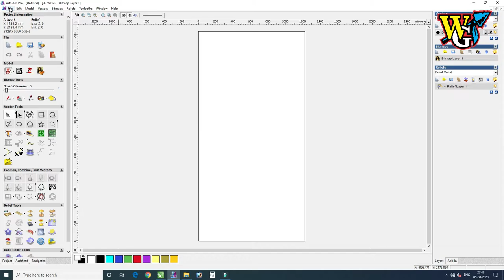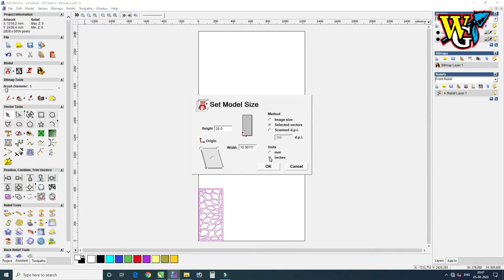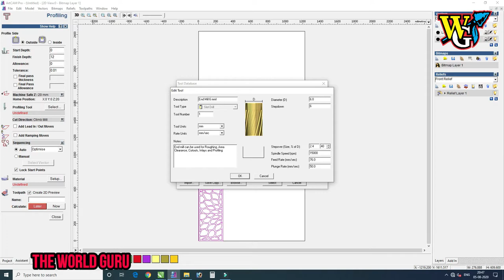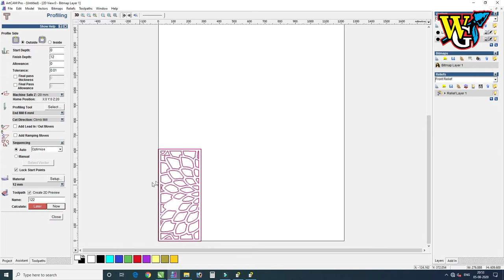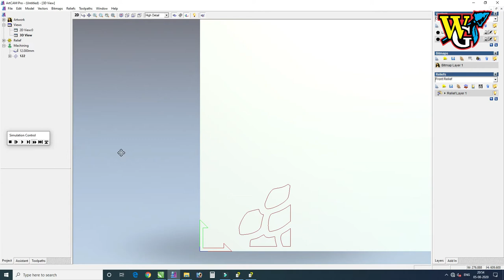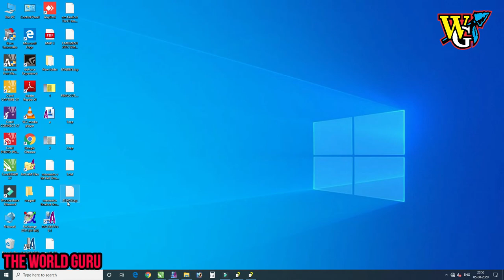ARTCAM 2D CUTTING TUTORIAL FOR WALL SEPARATOR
HOW TO CREAT TOOLPATH 2D IN ARTCAM FOR CNC CUTTING
Learn artcam9
Learn Corel Draw
Learn cad cam
how to make 3d design in artcam & relief
wood carving and cnc cutting mdf , acp ,corian cutting.
Graphic works 2d cutting

HOW TO DRAW VECTOR LEAF DESIGN IN CORELX7 hindi
HOW TO MAKE MDF GRILL DESIGN IN COREL DRAWX7 . Learn about corel draw creation .
HOW TO MAKE DOOR GRILL JALI IN COREL DRAW X7 LEARN IN HINDI VECTOR DRAWING IN COREL DRAW FREE.
You can order me to creat any type of design , vector design , Logo Design, Visiting cards, Wedding cards, Sign Board and 3D effect.
How to make door grill jali in corel draw X7 ,how to make vector drawing .
Learn corel draw in hindi to make design.
Corel X1 ,Corel X2, Corel X3, Corel X4, Corel X5, Corel X6, Corel X7, Corel X8.
You can Learn Flex & Digital Printing Design with corel draw and photoshop software. How to create Tiff and JPG (JPEG) files for flex & digital printing Purpose.

The AMAZING FACTS ABOUT WORLD

You may comment and suggest us aboutthe varios other concepts we can make videos on Thsnk youfor your time.And keep watching,The Amazinf Facts
video contains
25 Amazing facts

[ FOLLOW US  ]

[CREDITS]
VOICE &  EDITING= DEEPAK VERMA
ACTOR= DEEPAK VERMA
WRITTEN BY=DEEPAK VERMA